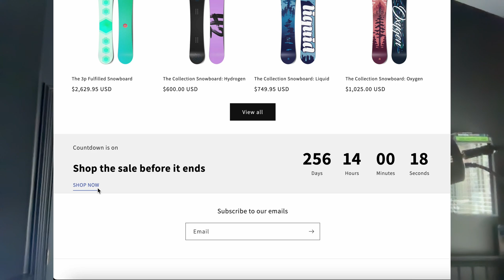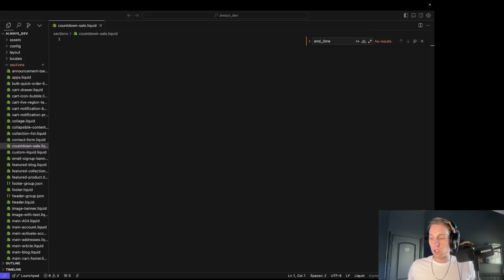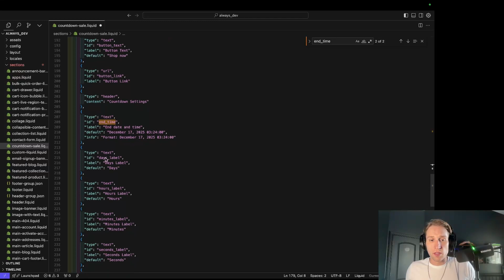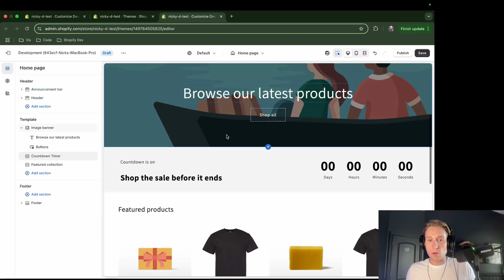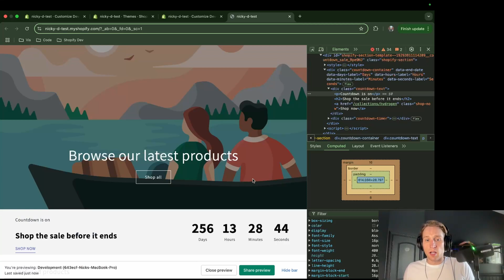How to Add a Countdown Timer to Your Shopify Store (Copy/Paste)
Adding a countdown timer to your Shopify store can create a sense of urgency and encourage customers to make a purchase before a sale ends. In this guide, we will walk you through the steps to add a countdown timer section to your Shopify store using Liquid code.